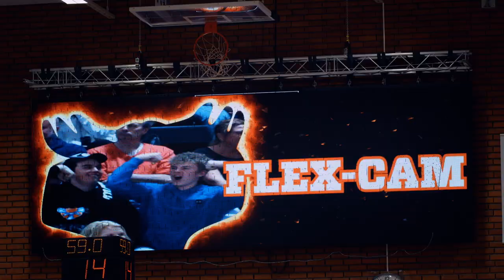Jämtland Basket SM-Final 2021-2022 ver 1